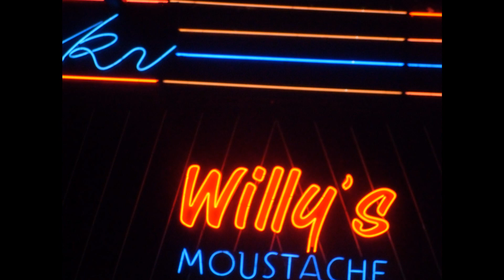said le siffleur vous presente sa video photo de la soiree de willy moustache le 10 11 2010